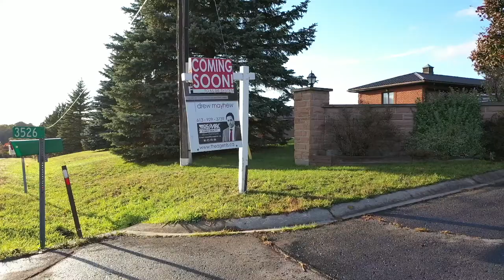3526 Burnt Hills Road | SOLD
2+3 bedrooms 3.5 bathrooms

The Drynan Estate – Here is a rare opportunity to own 45+ acres of land and 3,200+/- ft of water frontage on Cranberry Lake. This spacious executive bungalow has 2,210 sq ft of living space. The main living room is a grand one w/ a stone fireplace framed with windows reaching the cathedral ceiling that features 4 sky lights. The sizable eat-in kitchen features solid wood cabinetry and built-in appliances. Just through a set of triple pane patio doors from the kitchen is a to-die-for sunroom lined with windows and an unobstructed view of the lake. ~Imagine sitting on the balcony lined with glass railings just off the sunroom, a coffee/glass of wine in hand, breathtaking orange skies, glistening blue water at the edge of green manicured acres of property. Now imagine enjoying this view from almost every room in the house! The home features all the room you'll need for your outdoor toys with a 3 bay attached garage and a separate 3 bay detached garage, an incredible amount of storage. This is the first time this property has been offered for sale and offers truly endless potential to the next owner.

Drew Mayhew, Sales Representative
RE/MAX Finest Realty Inc., Brokerage

*not intended to solicit those already under contract

We are a team who strives to educate, to serve, and to provide value to our clients. An educated client is a smarter buyer and seller who makes great decisions. Real estate can be one of your largest financial investments and we would like to help you make the right informed decision.